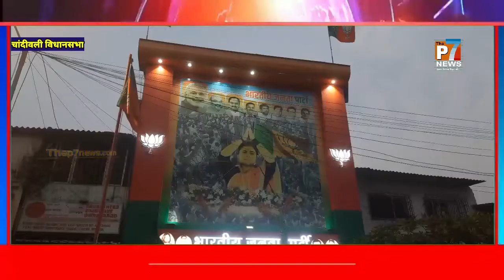UP Assembly Election Results 2022 | UP चुनाव में जीत के बाद मुंबई में जय श्रीराम के नारे की गूंज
UttarPradeshElectionResults2022 | उत्तर प्रदेश चुनाव में जीत के बाद मुंबई के चांदीवली विधानसभा में बीजेपी के कार्यकर्ताओं दिखा काफी उत्साह लगाएं जय श्रीराम के नारे